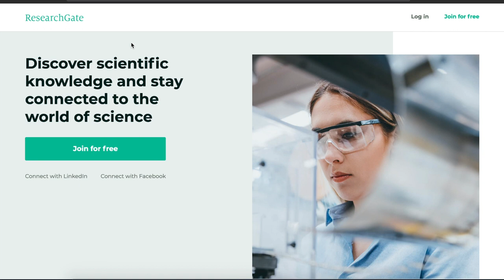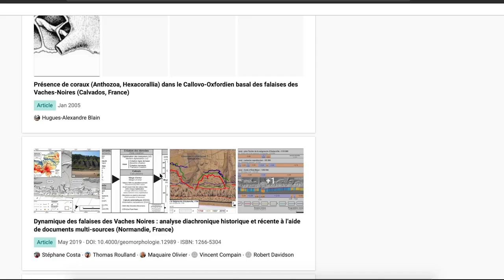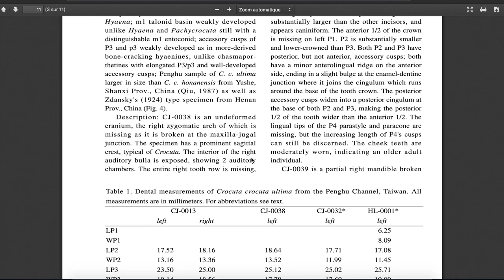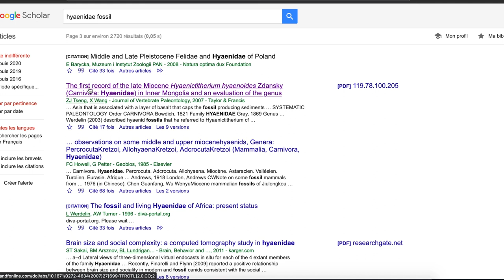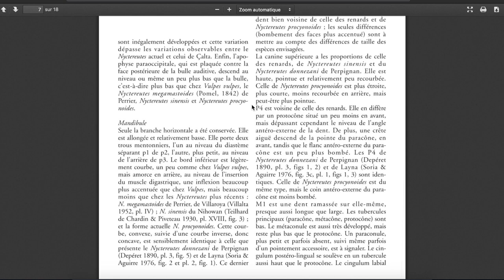Des publications scientifiques en libre accès avec Researchgate et Google Scholar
Même si vous ne faites pas partie du monde scientifique, certains sites web permettent de trouver des publications scientifiques en libre accès, des publications gratuites. Ainsi avec researchgate et google scholar vous pouvez trouver un grand nombre d'articles.